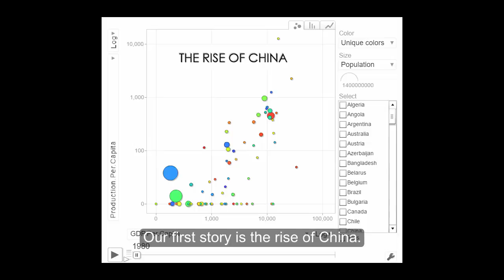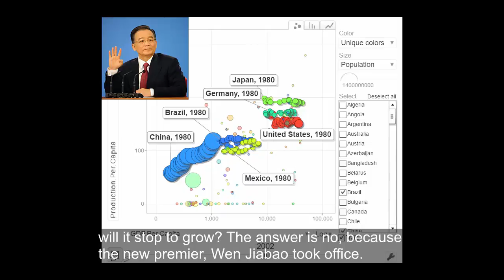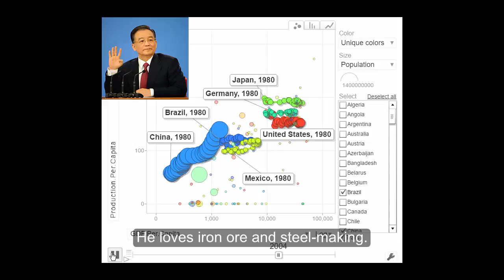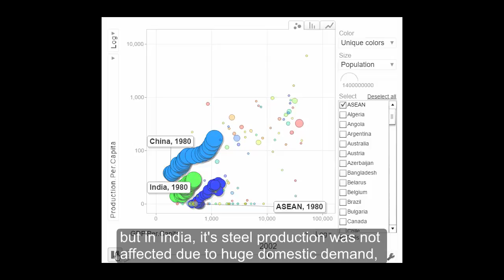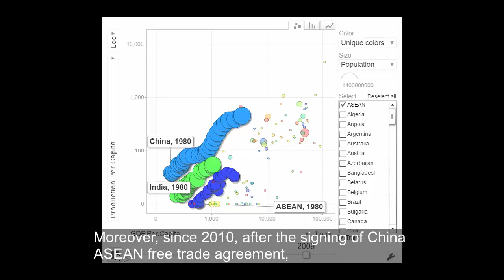35 Years of Steel Production in 5 Minutes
A motion chart to visualize how the world's steel production changed over the past 35 years.